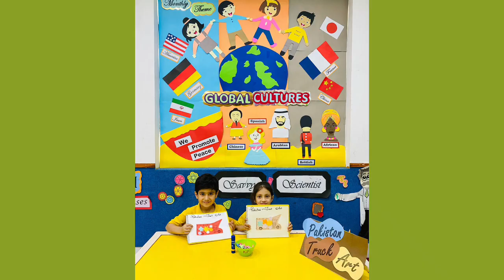Pakistani Truck Art